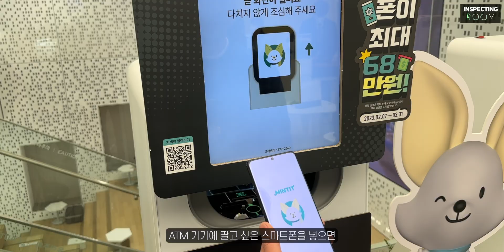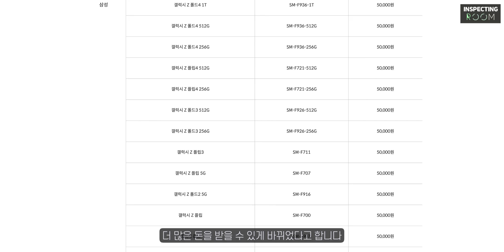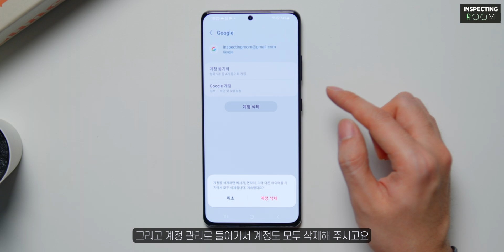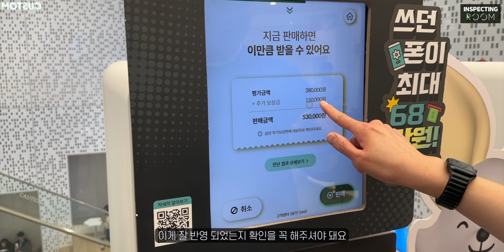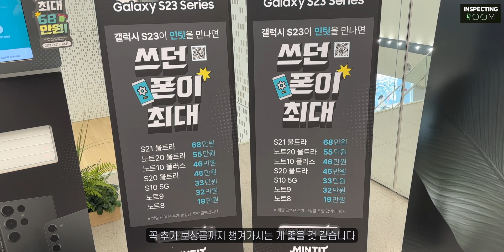갤럭시S23 삼성닷컴 단독 컬러, 기본 색상 8종 비교! | S23를 합리적으로 사는 방법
갤럭시S23, S23+, S23울트라 삼성닷컴 전용 색상과 기본 색상 8종 비교 영상입니다.

[타임라인]
00:00 오프닝
00:44 S23 기본 색상
02:29 삼성닷컴 전용 색상
04:27 S23 합리적으로 사는 방법, 민팃
08:39 클로징